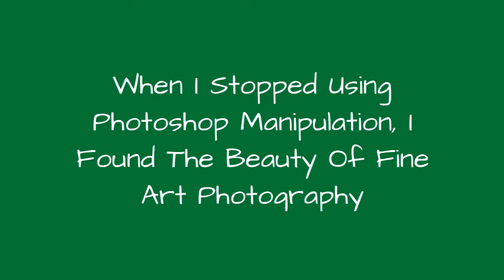When I Stopped Using Photoshop Manipulation, I Found The Beauty Of Fine Art Photography !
My name is Michal Zahornacky and I am a fine art photographer from Slovakia. I bought my first camera in 2011. I am self-taught.My biggest passion is to create Fine Art and conceptual photography. By viewing these photographs you find yourself thinking about the realness of the photography and about the post process.In my last projects, I found the beauty and passion of creating photography using no photoshop manipulation. I enjoy preparing real-time scenes. For me, the challenge to create pure Fine Art Photography picture - to be able to show and express my ideas this way - is the biggest accomplishment I have achieved.The challenge of thinking and creating scenes is very big, difficult, but beautiful the same way. To me, the value of the photograph and my work is then much higher. The preparation phase is long as the objects in my photographs are real and made just to take the picture.In my collection, you can find minimalistic pictures of people, nature, and moody weather.
0:00 - Intro
0:00:12 - Fall
0:00:21 - Behind Us
0:00:30 - Virginity
0:00:39 - Black Day
0:00:48 - Lines
0:00:57 - Fog Love
0:01:06 - Last One